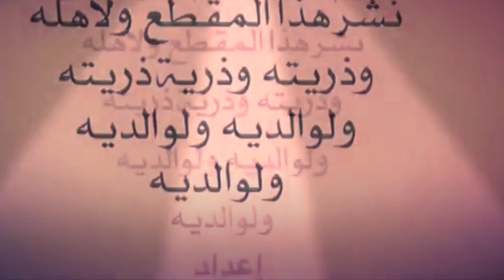١١ رمضان ١٤٤٢هـ صلاة التراويح يوم الجمعة من احد مساجد الولايات المتحدة الأمريكية